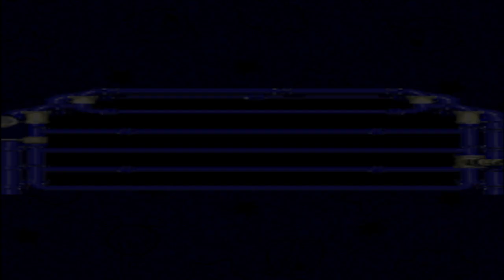Super Luigi Rpg: Star Powered | Ep 2